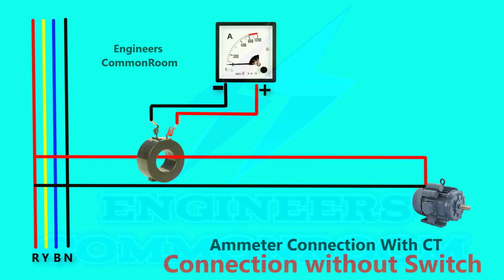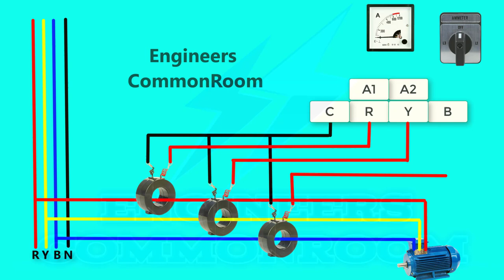Ammeter Connection with Selector switch | Engineers CommonRoom ।Electrical Circuit Diagram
Ammeter Connection with Selector switch | Engineers CommonRoom

An ammeter is a measuring instrument used to measure the current in a circuit. Electric currents are measured in amperes, hence the name. Instruments used to measure smaller currents, in the milliampere or microampere range, are designated as milliammeters or microammeters.

Electrical Engineering
Engineers @Bd Electrical School @Ahnaf kids Zone

ammeter connection
3 phase ampere meter connection
ampere meter ct connection
ct meter connection
connection diagram
connection diagram of ammeter
ammeter
ampere meter
wiring
ammeter and voltmeter
3 phase ammeter connection
3 phase electric meter
connection of ameter
ampere meter installation
ammeter wiring
3 phase ammeter
single phase ammeter
3 phase ammeter selector switch
3 phase amp meter wiring
how to connect three phase ampere meter
Ammeter Connection with Ass
ASS
ammeter selector switch
ammeter selector switch
ammeter selector switch working
how to do connection in ammeter selector switch
connection of ammeter selector switch
how ammeter selector switch work
rotary switch
ampere meter connection
ammeter connection
3 phase ammeter selector switch
snk56250
3 phase ammeter connection
voltmeter connection with selector switch
ammeter wiring
ampere meter
ammeter and voltmeter
how selector switch work
switch
electrical video
ac ammeter
ampere meter wiring diagram
digital ammeter in hindi
connection of ameter
analog voltmeter connection with selector switch
rotary switch connection
3 phase selector switch connection
single phase voltmeter connection